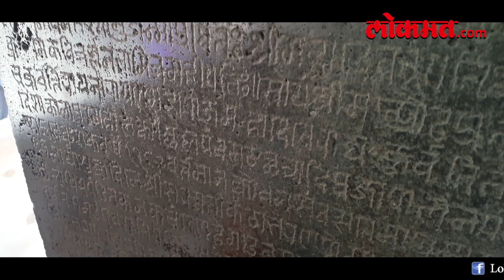Navratri2018 : जाणून घ्या कसे उभे राहिले कोल्हापूरचे करवीर निवासिनी श्री अंबाबाईचे प्राचीन मंदिर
Navratri2018 : जाणून घ्या कसे उभे राहिले कोल्हापूरचे करवीर निवासिनी श्री अंबाबाईचे प्राचीन मंदिर, काय होता इतिहास, काय आहे प्राचीन मंदिराचे स्थापत्य, बोलताहेत पुरातत्व अभ्यासक स्थापत्य विशारद योगेश प्रभुदेसाई